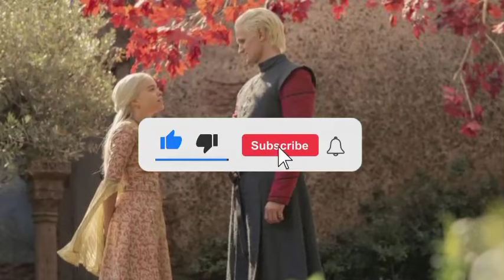Relationship🛑Daemon and Rhaenyra’s brothel trip was inspired by HOTD director’s real-life experience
Game of Thrones does not shy away from showing off sexual proclivities, and House of the Dragon is no exception. In the fourth episode of Season 1, we follow Rhaynyra on her escapades. Sneaking out of the Red Keep with Daymon Targarian, going to a brothel with him, and then going all the way with her knight Ser Cristonn Cole.
There was a lot that went on behind-the-scenes as well. House of the Dragon director Clare Kilner told THR that the brothel sequence was one of her favorite shots ever. She recalled, “I’d grown up on seeing male gaze [in cinema] ,  seeing sex from the male point of view and I found myself thinking that I don’t even know what the female gaze is. You don’t just want to point the camera at tits. I had to think about what my own gaze was, which was interesting.” Kilner revealed an incident from her own real-life experience, “So for that sequence, I actually drew on the fact that when I was 23, somebody took me to a club in Berlin through these dark corridors and into this room where people were just like walking toward one another and ripping one another’s clothes off and having sex. I thought that this is how it might feel for young Rhaynyra going into this this place.”